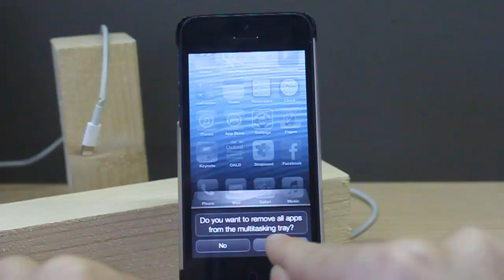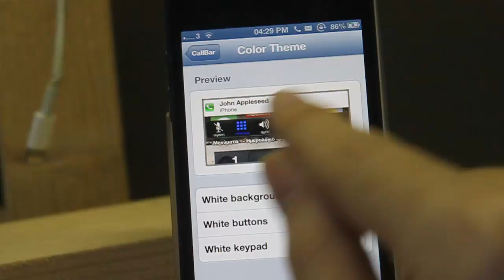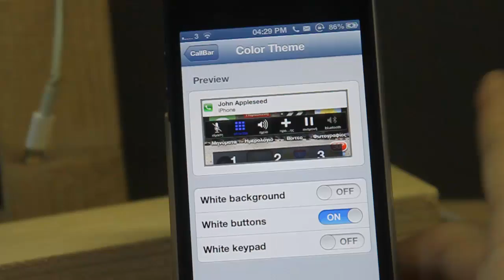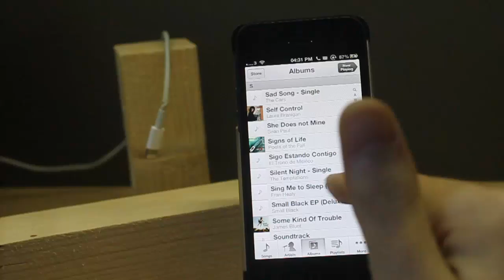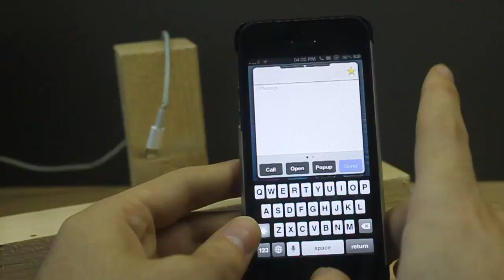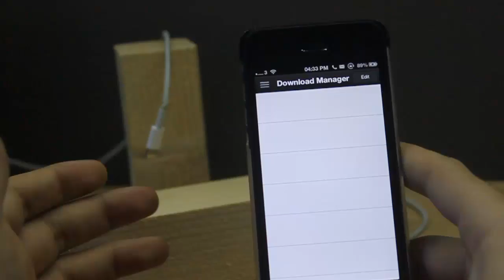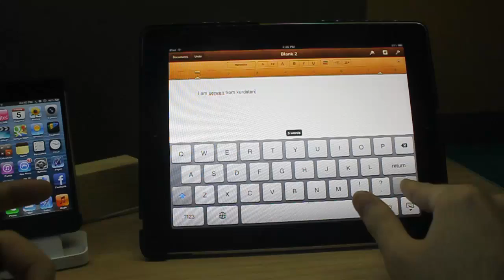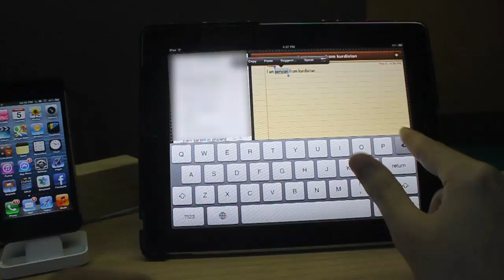Best iOS 6 and iPhone 5 tweaks and apps [ January 2013]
this video is about tweaks and apps that compitable with iPhone 5 and ios 6..

App Names:

1-Auxo
2-CallBar
3-infiniFolder
4-OpenNotifiter
5-zypher
6-BiteSMS
7-iSwipe
8-Attachement +
9-iBlacklist
10-Protube 2
11-Cyntact
12-Camera Tweak
13-Swipe  Selection